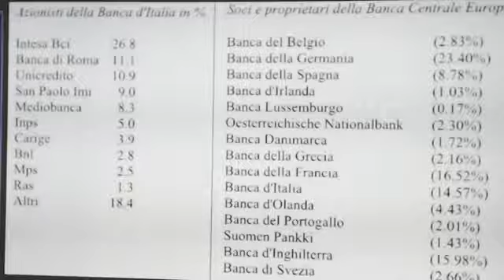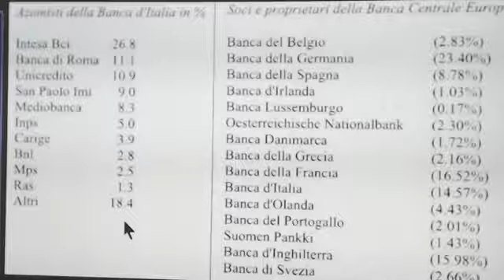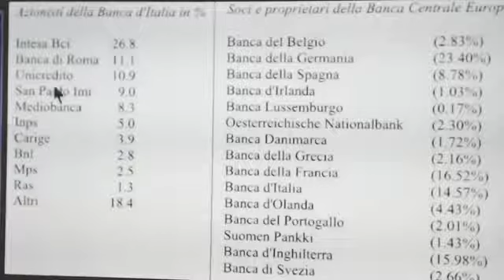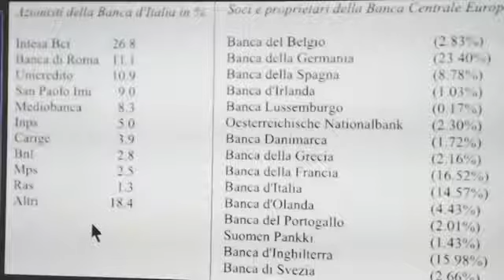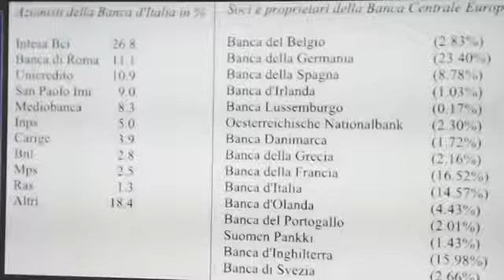ELISEO BONANNO - LA BANCA D' ITALIA E' DELL' ITALIA O DI BANCHIERI PRIVATI?? (2018)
IL VIDEO ORIGINALE E' STATO PUBBLICATO DAL CARO FRATELLO ELISEO BONANNO,  L' 11 OTTOBRE 2018.